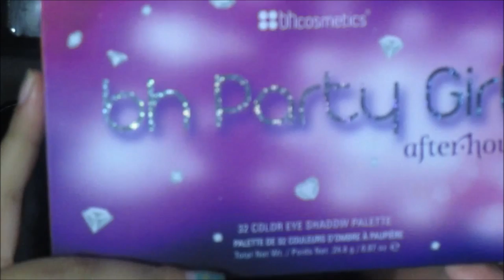Gold Digger Holiday makeup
Hey Every one :D here is another video for the holidays that are coming.. Hope You enjoy the video and if you did dont forget to Like, share and Subscribe if you haven't already done so :D thank you. Down below are the Products i used in this video.

BH cosmetics: Party Girl After Hours Palette.
NYX Cosmetics: Above and beyond coverage concealer.
 KillaMonroe Cosmetics: Royal Highness loose pigment.
NYC: Liquid Eyeliner 887 black.
SallyGirl: Sparkle glitter in gold.
Wet n Wild: Eyeshadow primer, and Megalast eyeliner.
Covergirl: Lipliner 215 Passion, and Full lash bloom mascara.
Lipstik by Kate  in rosetto 10.
Lipgloss by Milani Glitzy 90.

hope this video helped you :D